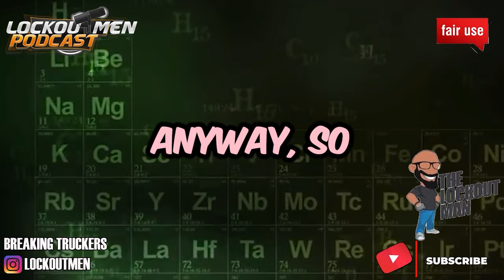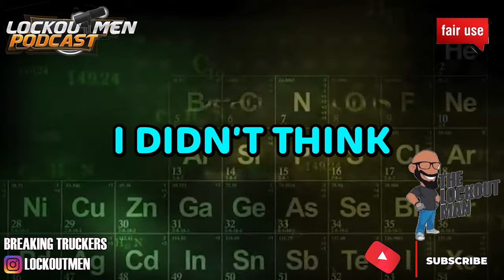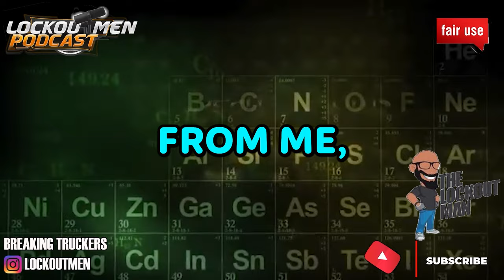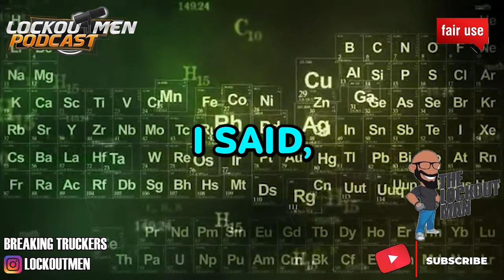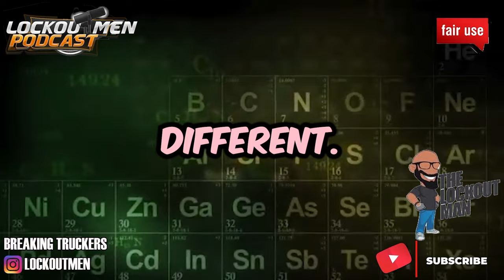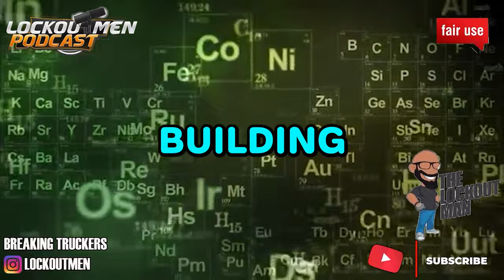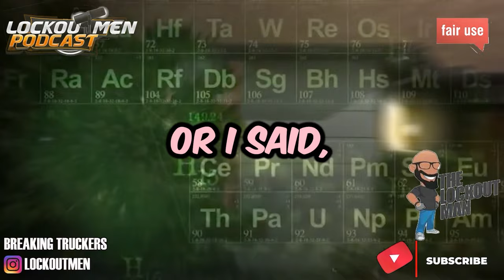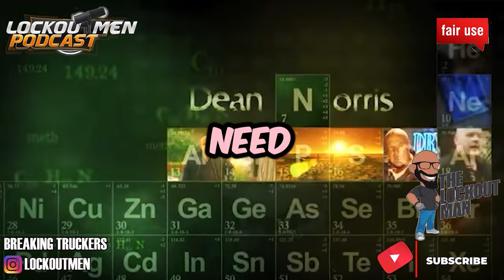My Life As A Trucker Is Over @BRMidwestRoadRescue | Female Trucker, Trucking, CDL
ex-trucker, trucker retirement, new career after trucking, former truck driver, female trucker

In Today’s Episode: My Life As A Trucker Is Over!
Friend of the show Brittney Richardson saw her fair share of ups and downs from jealous coworkers, being let go from her former trucking company, to being personally attacked and stalked, To Starting the fastest growing Roadside assisted company It hasn’t been easy for her but at the end of the day, it’s always worth it.